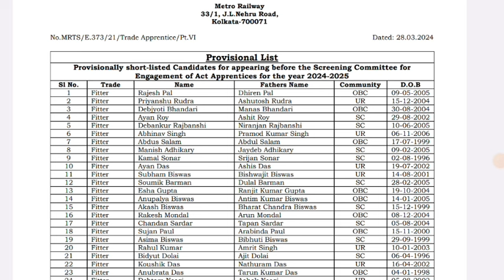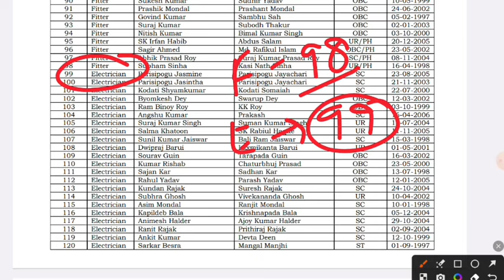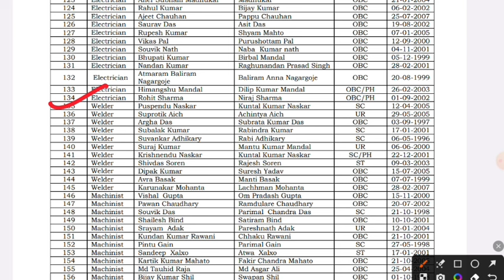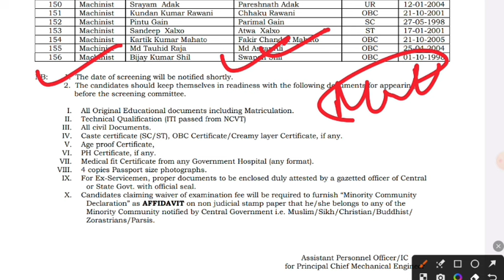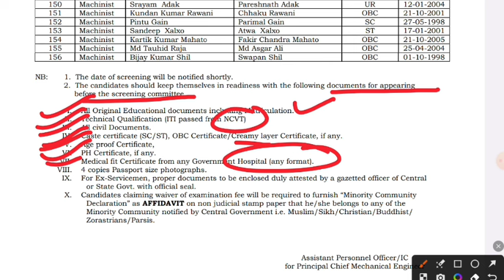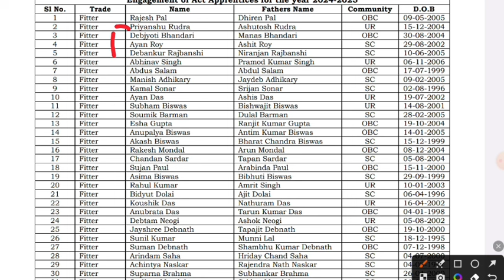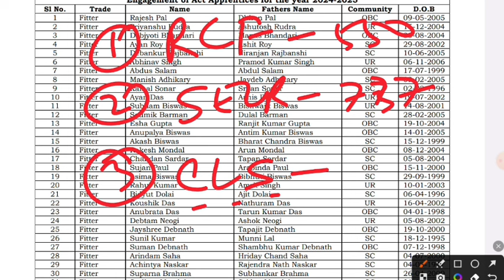Railway Apprentice 2024 | रेलवे अप्रेंटिस Kolkata Merit List जारी हुआ,ITI Pass Apprentice Merit List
ecr apprentice merit list 2024
south eastern railway apprentice 2024
nwr apprentice 2024
nwr apprentice vacancy 2024
railway apprentice form 2024
railway apprentice merit list 2024
rrc nwr apprentice recruitment 2024
wcr cut off 2024
aai apprentice 2024
Kolkata railway Apprentice Merit List 2024
Metro Railway Apprentice Merit List 2024